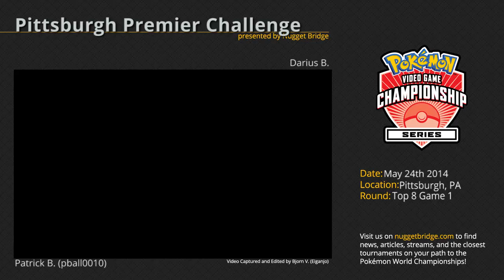Pittsburgh Premier Challenge Top 8 - Patrick B. (pball0010) vs Darius B. Game 1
Patrick B. (pball0010) plays Darius B. in Game 1 of Top 8 of the VGC '14 Premier Challenge in Pittsburgh, Pennsylvania. for more information on the official Pokémon Video Game Championships (VGC) series along with articles, news, and interviews.